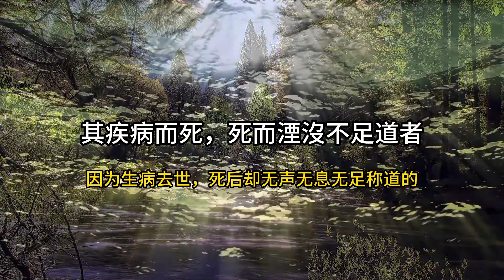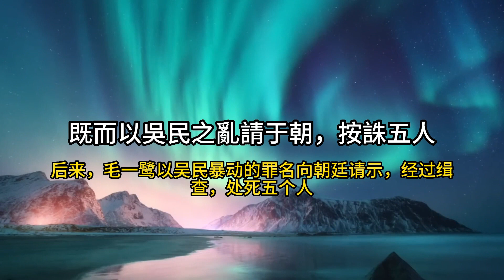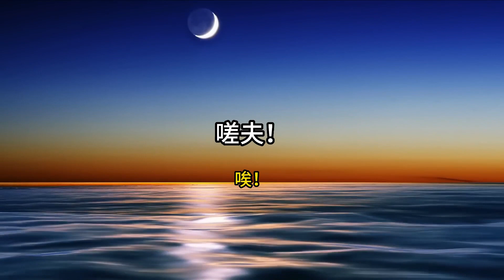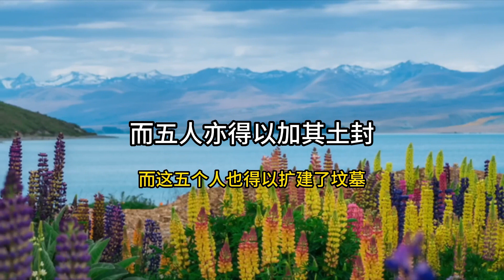古文觀止 - 五人墓碑記 |明文 | 原文誦讀 | 文言文 | 原文译文双字幕